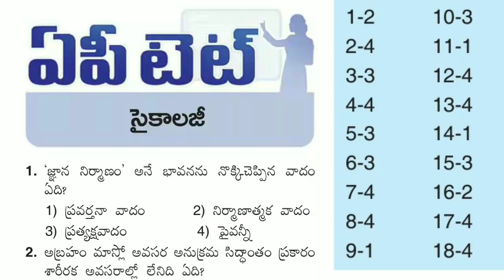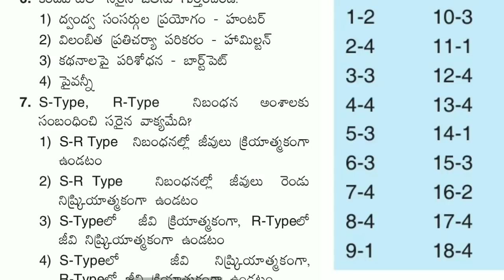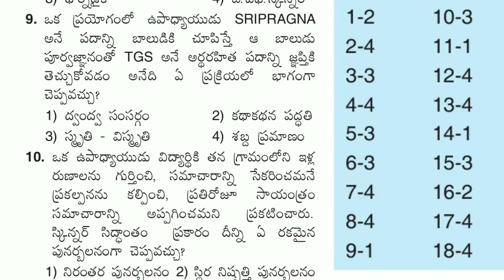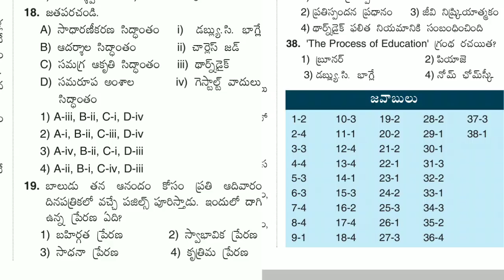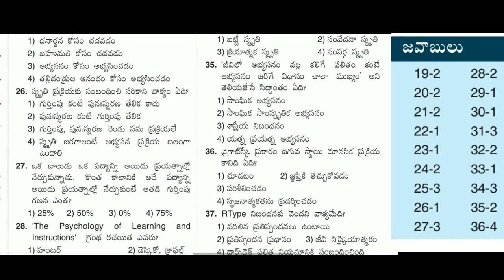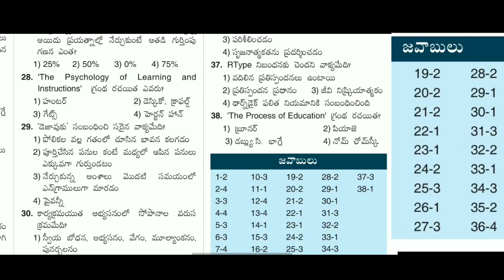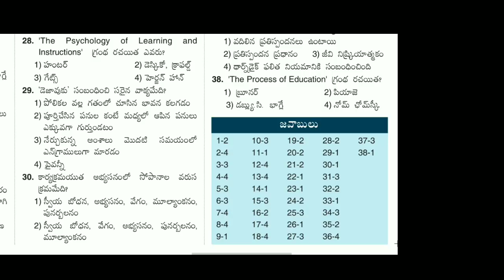AP TET PHYSIOLOGY MOST EXPECTED IMP BITS 👌|| AP TET 2018 || AP TET Class in Telugu || AP DSC LATEST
ap tet
ap tet Latest News Ap dsc notification latest news
ap tet class in Telugu
ap dsc class in Telugu
ap tet Education in Telugu
ap dsc Education in Telugu
ap tet PHYSIOLOGY Class in Telugu
ap tet PHYSIOLOGY imp bits
ap tet Latest Braking News Ap dsc syllabus in Telugu Ap dsc Latest Updates To day
ap tet dsc Education in Telugu dsc class in Telugu Ap టెట్
PHYSIOLOGY
ap tet dsc notification 2018